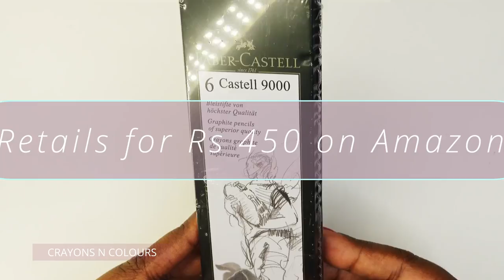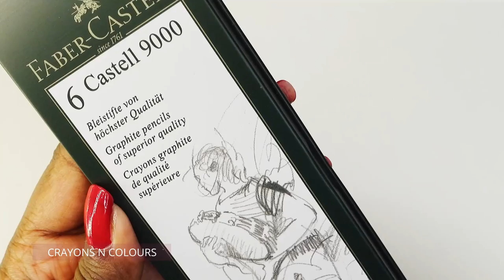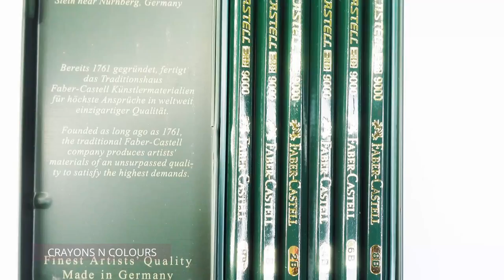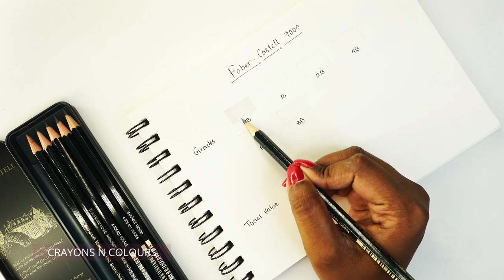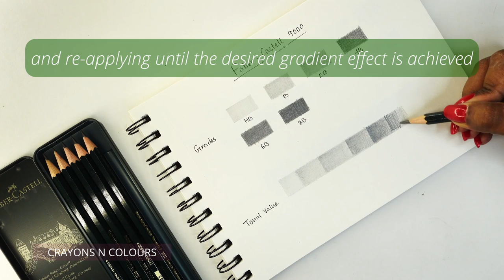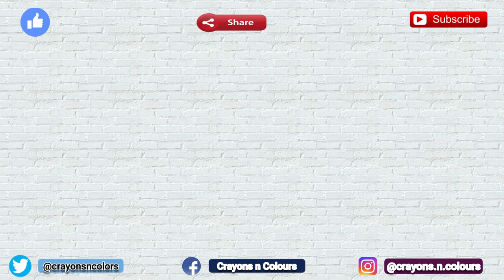FABER CASTELL 9000 Graphite Pencils - set of 6 | UNBOXING and REVIEW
Here's a little Unboxing and Review (kinda) of Faber-Castell 9000 Graphite Pencils which comes in a set of 6. The box consists of the Grades HB, B, 2B, 4B, 6B, and 8B

Share your thoughts about this drawing in the comment section.

VIDEO  LINKS :

6. HOW TO DRAW FROZEN 2 MOVIE POSTER || realistic speed drawing || Elsa, Anna, Kristoff, Sven and Olaf
16. HOW TO DRAW A REALISTIC BABY || REALISTIC PENCIL DRAWING ||COMMISSION WORK || Drawing cute baby girl
17. HOW TO DRAW A FACE | Step by Step Tutorial for the beginners | EASY DRAWING TUTORIAL
20. DRAWING LISA VICARI aka MARTHA NIELSEN from DARK | Speed Drawing | Netflix Series | HOW TO DRAW
21.  DRAWING LISA VICARI aka MARTHA NIELSEN from DARK | Speed Drawing | Netflix Series | HOW TO DRAW
24. Drawing PHOEBE TONKINS aka Hayley Marshall from THE ORIGINALS |HOW TO DRAW| speed drawing | tutorial
26. DRAWING MILLIE BOBBY BROWN aka ELEVEN from STRANGER THINGS | Speed Drawing | HOW TO DRAW | Drawing
27. HOW TO DRAW REALSTIC HAIR IN 10 EASY STEPS | TUTORIAL for beginners | step by step tutorial